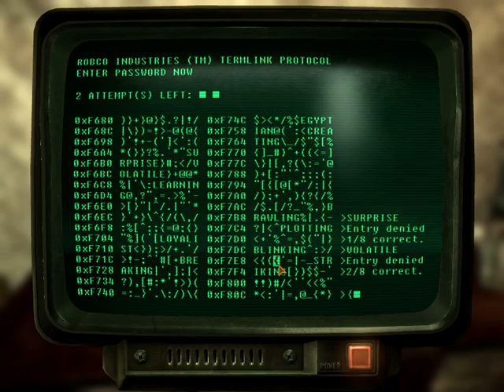Fallout New Vegas part 150 Executive Suits